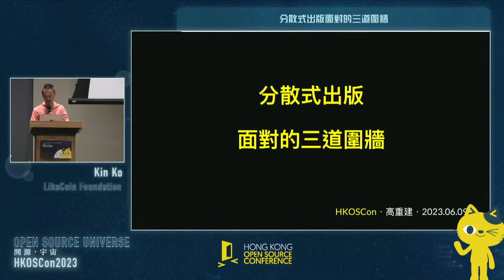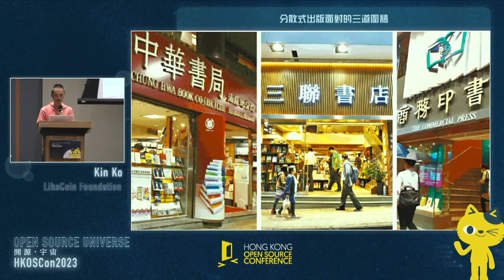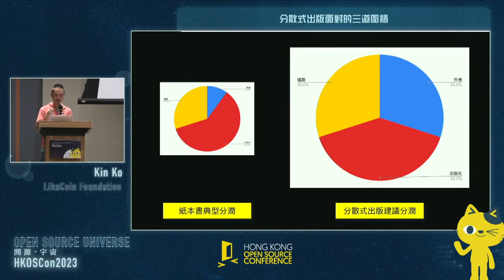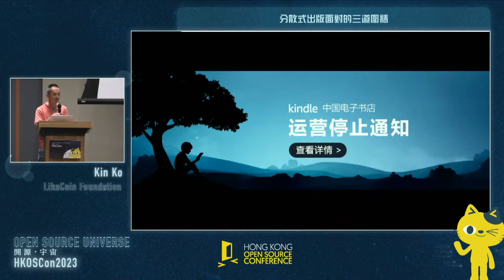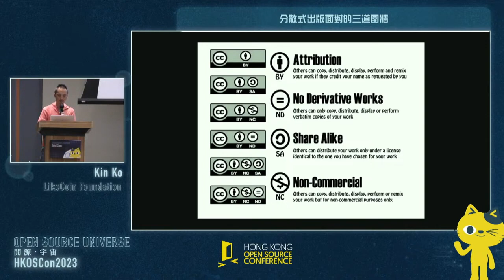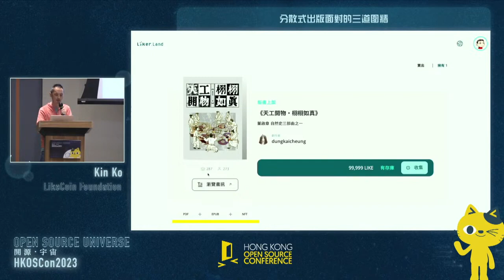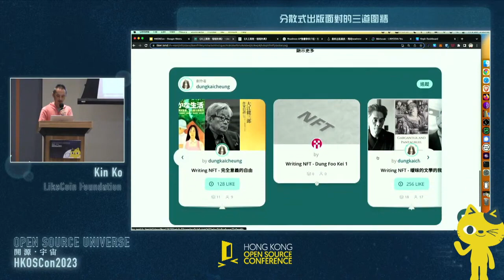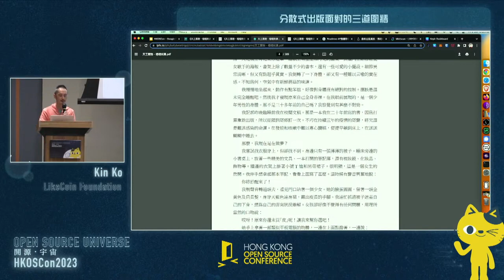分散式出版面對的三道圍牆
傳統紙本書已經持續式微多年，買書的讀者越來越少之餘，近年還多了審查的要求。另一邊廂，發展多年的電子書雖然解決了如存倉、物流、印刷等部分問題，但亦衍生了通路和平台壟斷等問題。

本專題將分享分散式出版如何以 NFT 書的全新方式演繹、發行與銷售電子書，以面對資訊審查、封閉花園以及通路壟斷三道圍牆，提供現實案例，介紹分散式出版的的特色如：

文本以共享創意授權，保障知識流通
畫師設計每本獨一無二的封面
文本和封面均存放於分散式存儲如 ipfs，抗衡竄改及流失
透過 NFT 認證每本書的擁有權，創造收藏的條件
等等

Speaker: Kin Ko
LikeCoin Foundation / Hong Kong

地球人。LikeCoin、decentralizehk 發起人，Creative Commons 成員。

創業者。信仰民主自由、開放多元，左而不膠；人文為體，科技為用。香港中文大學計算機工程學士、副修社會學、政治及行政；資訊科技管理碩士。於民間學院任教《區塊鏈社會學》。

創作者。文章見於《蘋果日報》專欄 decentralizehk、立場新聞、Matters 等各公民媒體，並全數收錄於 ckxpress.com。

Citizen of the Earth. Believer in democracy, freedom and diversity. Professional in technology, yet always with humanity in mind.

Entrepreneur. Founder of LikeCoin and decentralizehk. Member of Creative Commons. Graduated from The Chinese University of Hong Kong with major in Computer Engineering and minor in Sociology and Government & Public Administration. Master of Information Technology Management. Part-time lecturer of The Sociology of Blockchain at Intercommon Education.

Writer. Works found in Apple Daily’s column decentralizehk, various civic media and personal blog ckxpress.com. Published The Road of Game and The Sociology of Blockchain.